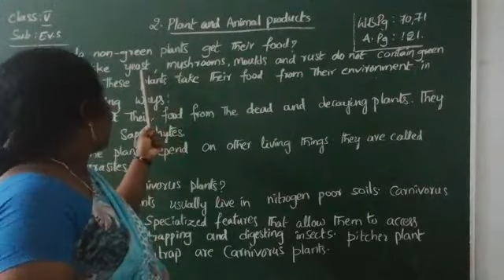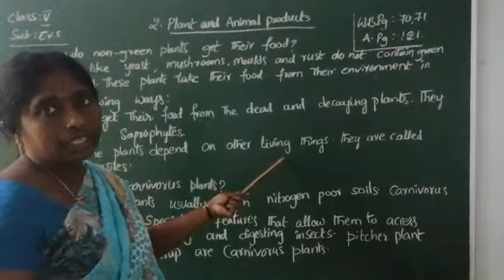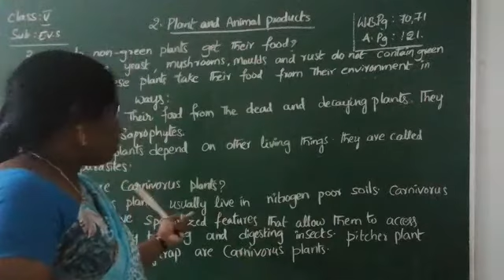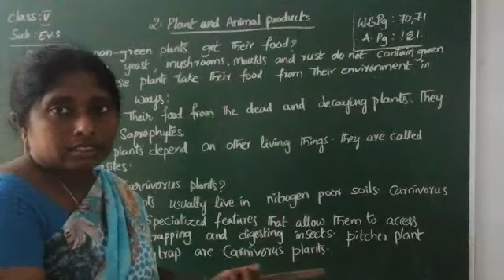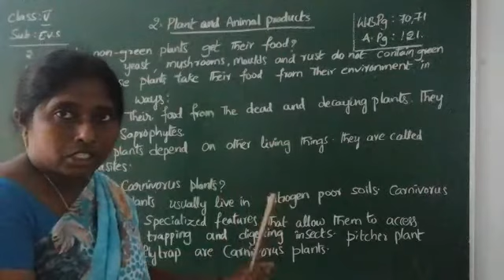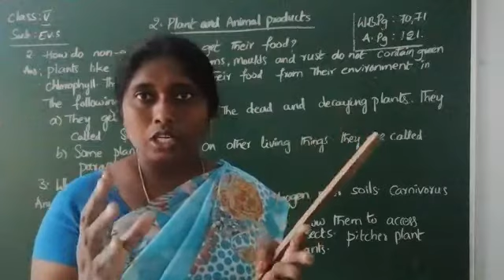5th classEVS 23072020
Video from Teja